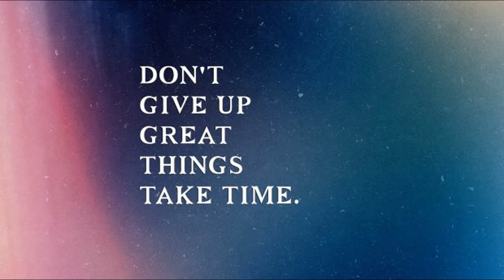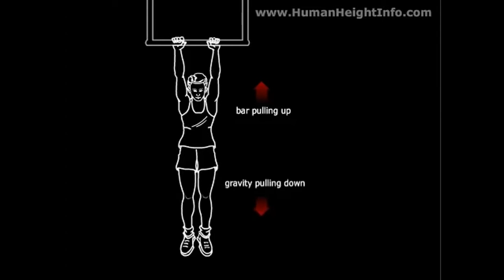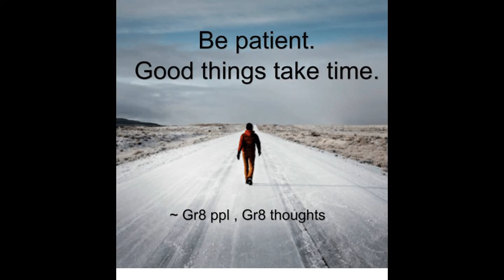HOW TO INCREASE HIGHT SAFLEY IN 1 WEEK BY RIGHT EASIY EXCERSIES